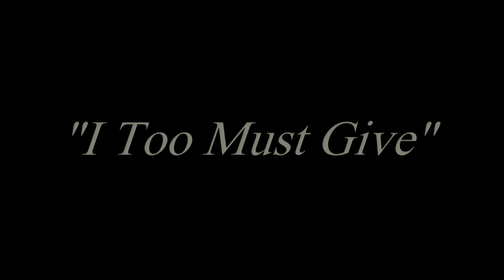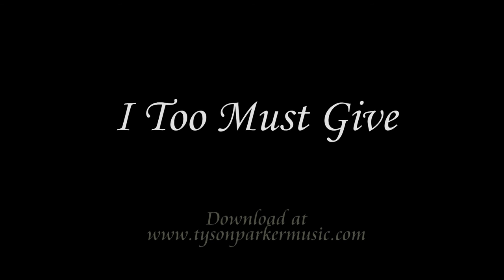I Too Must Give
"I Too Must Give" is a beautiful medley arranged by Tyson Parker, combining "Give, Said the Little Stream," and "Because I Have Been Given Much."  Vocals performed by Lindsey Brisolara, and Kristine and Tyson Parker.  I hope this helps you feel the important Spirit of Service to others.  Enjoy!